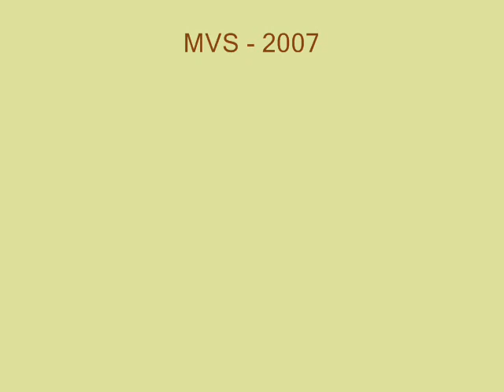Caserita Feat. Cristina Chura - Bolivian Handicrafts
A STORY AMONG MANY

The hills of La Paz are daily witnesses of her life, the working life and effort of Cristina Chura, a craftswoman who found in this art a way to survive, hers and her family's. At about four in the afternoon we found her combing her long black hair, while feeling the implacable andean sun. With a great smile she invited us to rest and to start a chat at the door of her small neighbourhood store.

In the store one on top of the other, packages of soft drinks are seen to satisfy the thirst of the neighbors, when the pocket allows it, but as this precarious economic situation is well-known by most of the Bolivians, it is necessary to find new sources of income; therefore they understand, Cristina and her family, that every afternoon she sits to create alpaca wool articles.

Cristina has four children, a girl and three boys, among them they distribute the tasks of the house and the attention of the store to somehow relief their mother's occupations.

According to Cristina the secret for the success of its artisan products is the constant renovation, "crafts are good when you innovate in models and designs". The craftswoman told us that when she has a large order, she calls for her younger sister's aid and one of her neighbors, who in exchange for money make the work exactly as Cristina taught to them to.

Cristina as most of the Bolivian women is a specialist in weaving gloves, raising children, fighting for them and by all means in smiling to life.